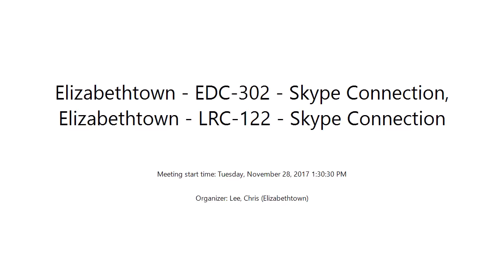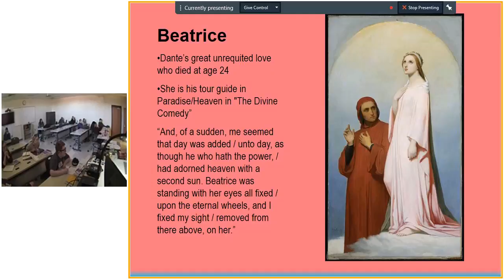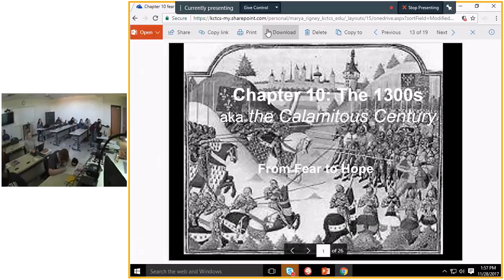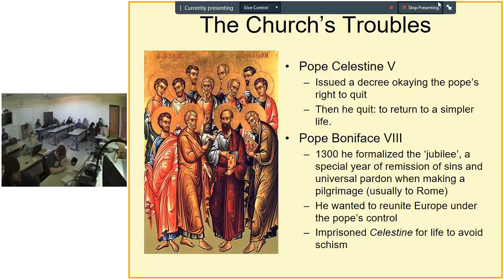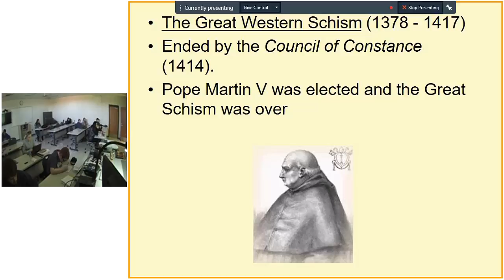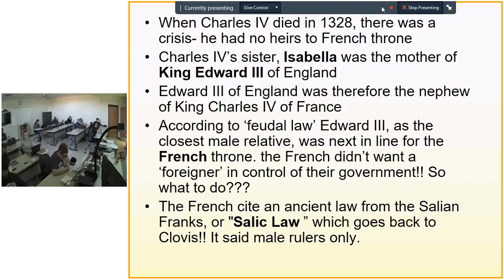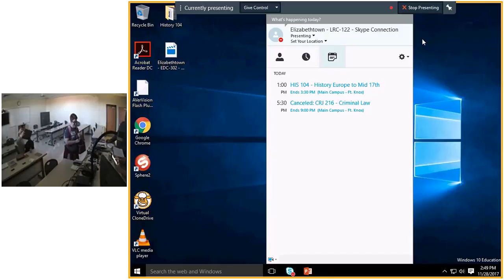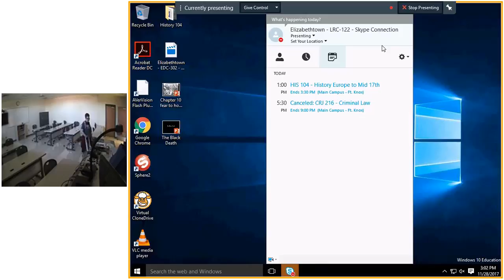Tuesday, November 28, 2017 - HIS 105 Lecture